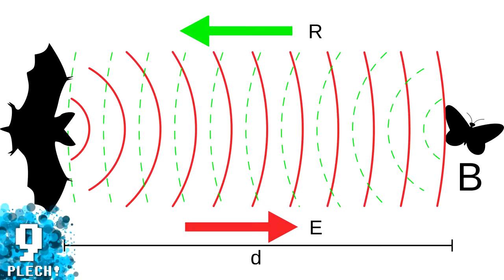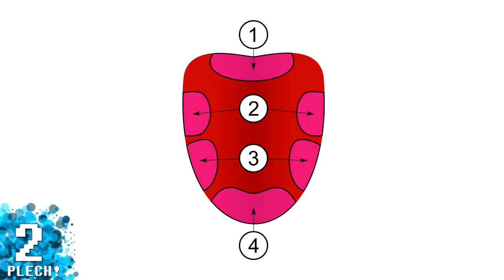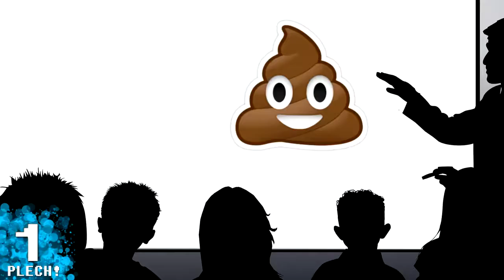10 Mitos que Pensabas que Eran Verdad El Plech